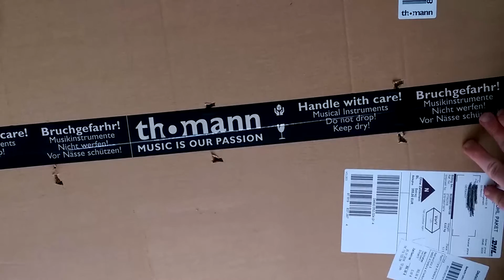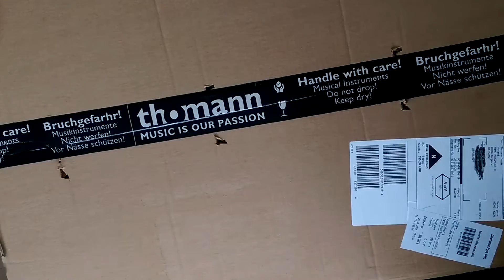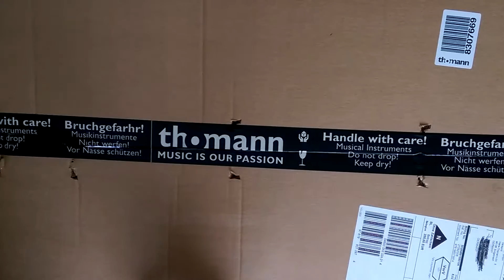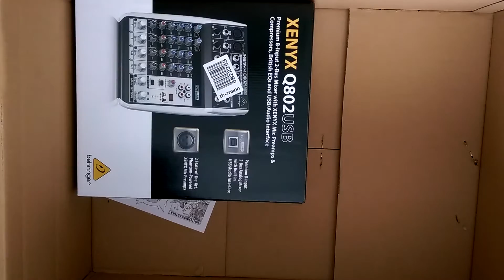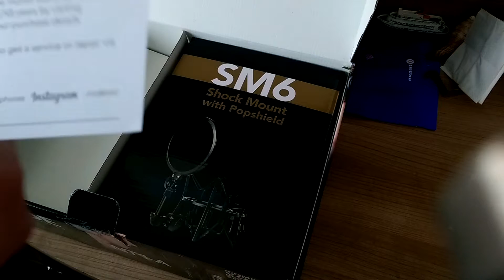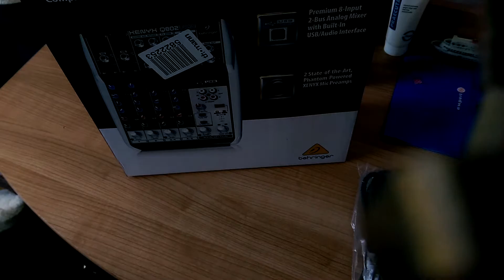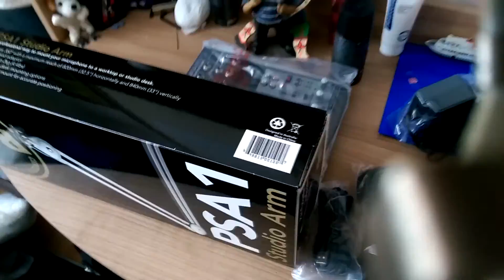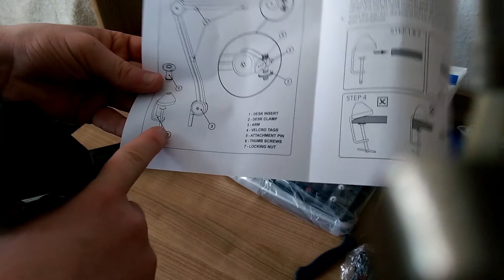Unboxing Rode NT1-A, PSA-1 und Behringer Xenyx Q802 USB [HD/DE]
▬▬▬▬▬▬▬▬▬▬►Bitte Aufklappen◄▬▬▬▬▬▬▬▬▬▬

Gefällt es dir? Dann gebe diesem Video einen LIKE

► Extras zur Music ◄